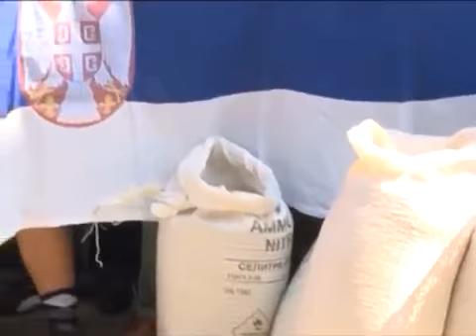A gazdák nem öntötték ki a búzát, mert a rendőrség rájuk ijesztett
Nem öntötték ki a kormányépület elé a búzájukat a Bánáti Parasztok nevű szervezet tagjai, mivel a rendőrség büntetéssel fenyegette meg őket. A bánáti gazdák a búza alacsony, 16 dináros felvásárlási ára ellen tiltakoztak Belgrádban.

Mindenki egyetért azzal, hogy a búza 16 dináros felvásárlási ára még a termelési költségeket sem fedezi. A bánáti gazdák elégedetlenségük jeléül szerveztek tüntetést a belgrádi kormányépület elé. Fremond Árpád, a Vajdasági Magyar Szövetség köztársasági parlamenti képviselője szerint már korábban országos összefogásra lett volna szükség. „A gazdáknak egy komoly összefogásra lett volna szüksége. Nem most, az aratás után egy hónappal, hanem még előtte. Sajnos nem volt egy olyan összhang ami egy olyan erőt tudott volna képviselni, aminek lehet hogy lett volna valamilyen ráhatása arra, hogy az Árutartalékok mennyi mennyiséget vásároljon fel."
Forrás: PannonRTV